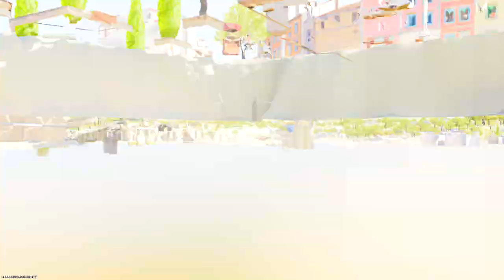I Got The PP-919 Gold on Call of Duty Black Ops 6